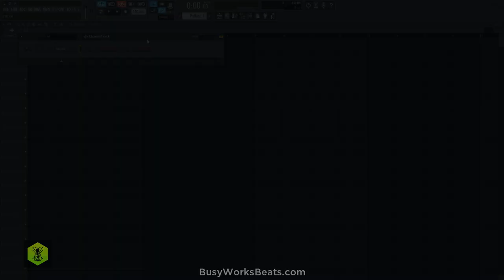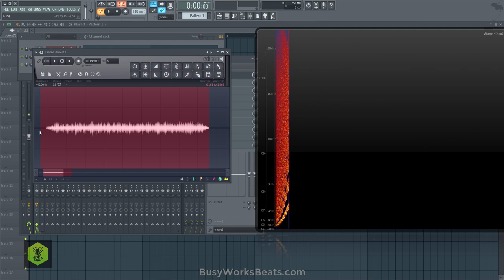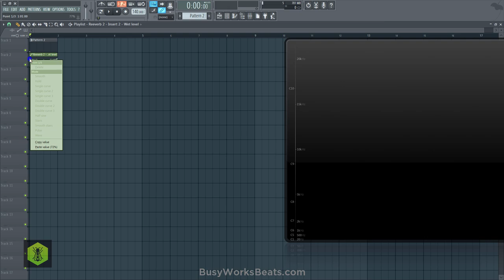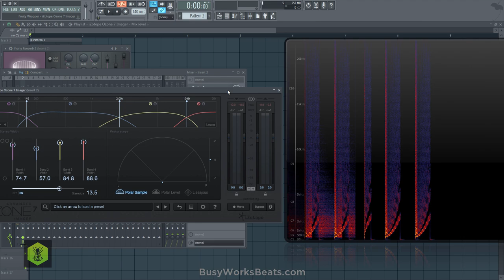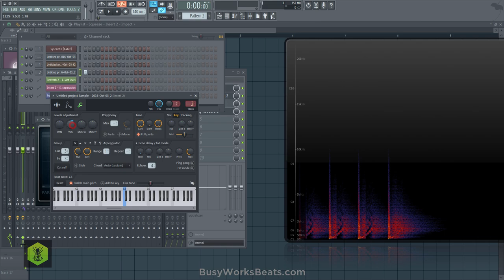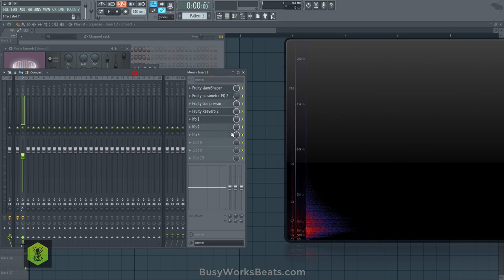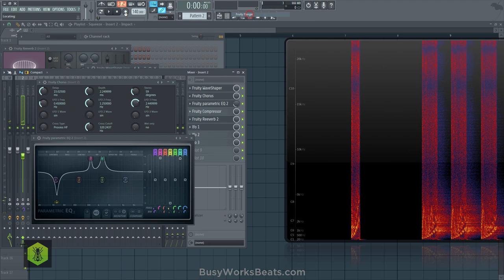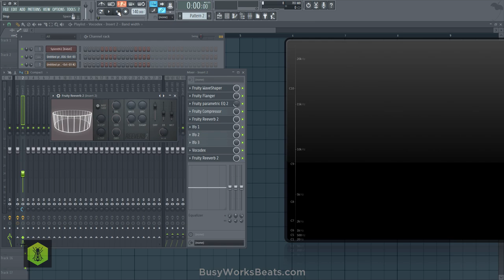The Endless Rabbit Hole of Sound Design